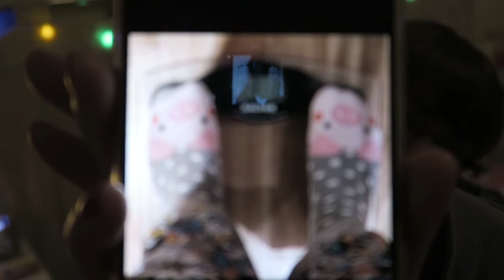Weight Update 16th February 2019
Hey everyone,

Here is my latest weight update on Saturday 16th February 2019.

Claudia 🐷 oxxxo

Nails wearing: Nails Inc St James